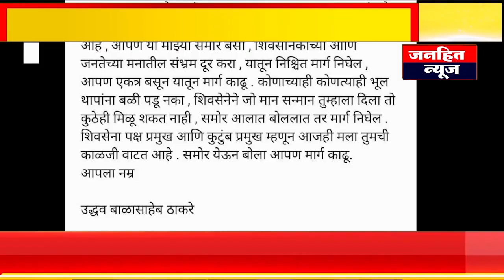शिवसेना पक्षप्रमुख मुख्यमंत्री उद्धव ठाकरे यांचे गुवाहाटी येथील शिवसेना आमदारांना आवाहन.